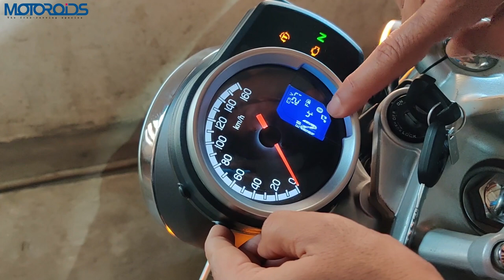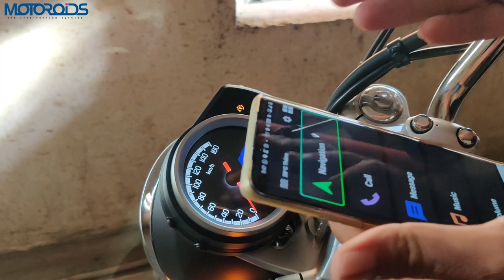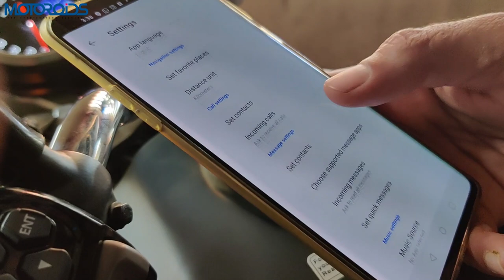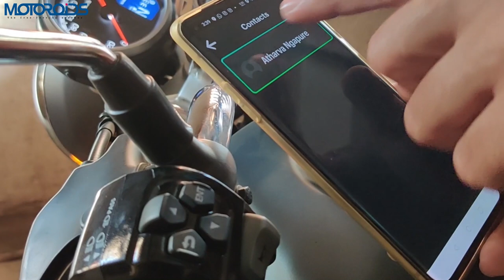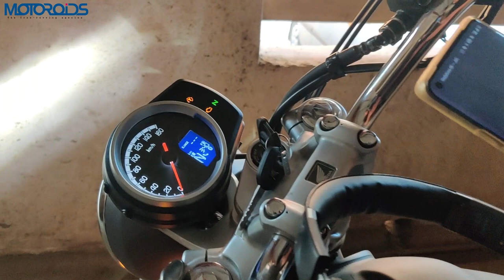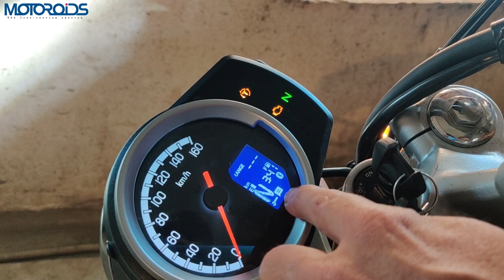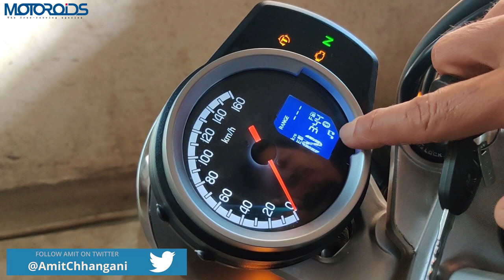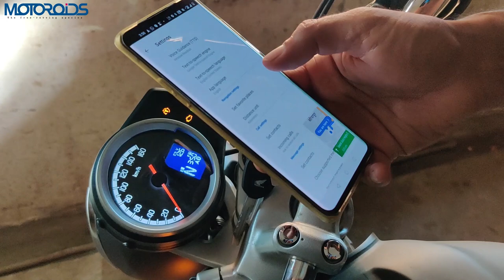Honda H'Ness CB350 Bluetooth Controls Explained | Music, Navigation, Calls And More | Motoroids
The Honda H'ness CB350 comes with one of the most feature-loaded instrument cluster in its segment which also boasts of Bluetooth connectivity. It also comes with Honda Smartphone Voice Control System which allows the rider to connect his smartphone with the motorcycle via Bluetooth through HSVCS application. It can be used to operate distinct features such as phone calls, navigation, music playback and incoming messages. In this video, we explain all the things related to H'ness CB350's connectivity.